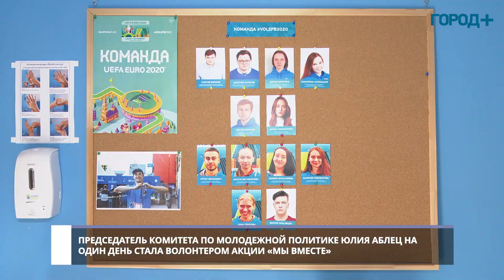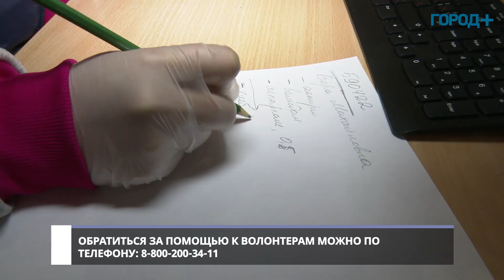Юлия Аблец стала добровольцем акции «Мы вместе»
Председатель комитета по молодежной политике и взаимодействию с общественными организациями Юлия Аблец доставила лекарства пожилой петербурженке, которая из-за пандемии коронавируса не выходит из дома.

В рамках всероссийской акции взаимопомощи «Мы вместе» Юлия Аблец приняла заявку в волонтерском центре, купила все необходимое и доставила на дом с соблюдением всех правил безопасности.

В Петербурге участие в проекте приняли уже более трех тысяч человек. Помощь от них получили почти 15 тысяч нуждающихся горожан.

Стать волонтером акции «Мы вместе» просто - оставить заявку на сайте мывместе2020.рф. А обратиться за помощью к добровольцам можно по телефону «горячей линии»: 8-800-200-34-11.